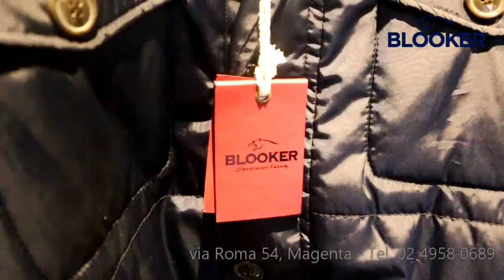Blooker - Magenta, la linea di abbigliamento uomo